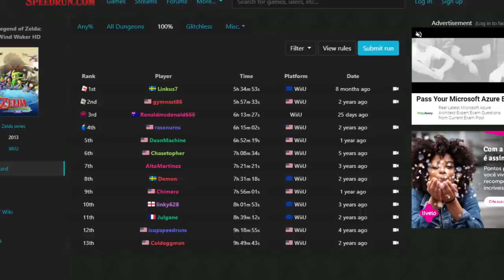As SPEEDRUNS mais SORTUDAS dos Jogos!